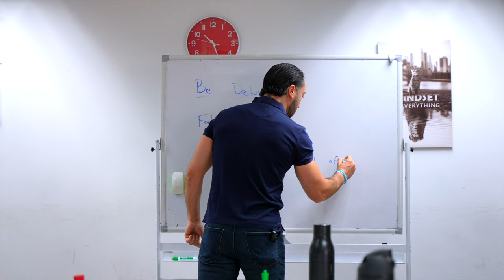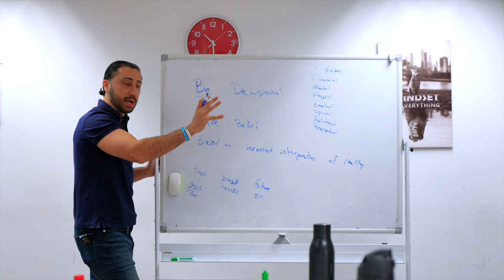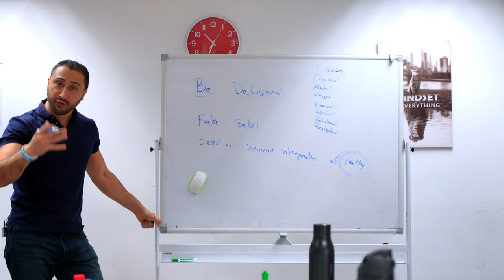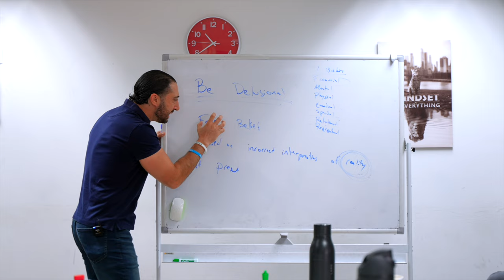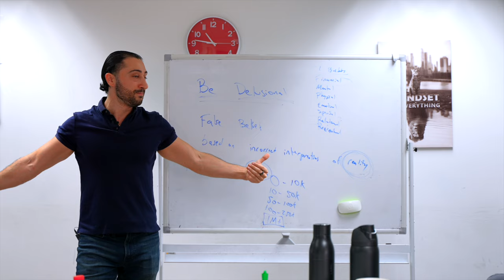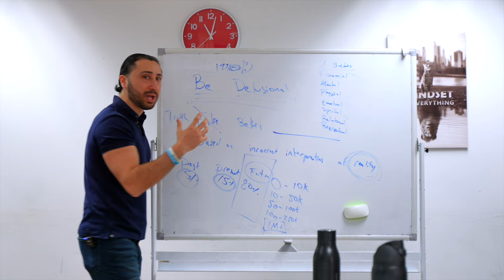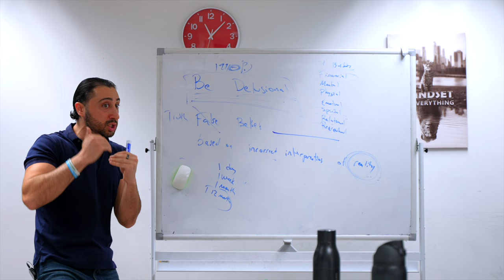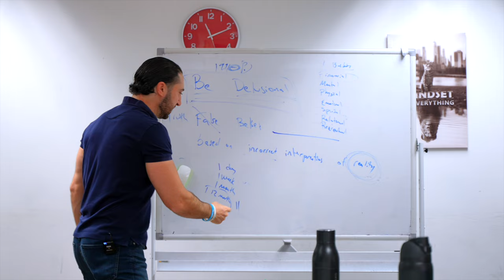How The 1% Richest People in the World Achieve Everything They Want